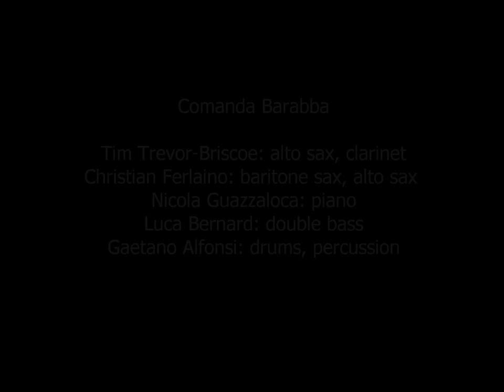Fireman Breakfast - Comanda Barabba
Rudi Records 2013

Personnel:
Tim Trevor-Briscoe: alto sax, clarinet
Christian Ferlaino: baritone sax, alto sax
Nicola Guazzaloca: piano
Luca Bernard: double bass
Gaetano Alfonsi: drums, percussion